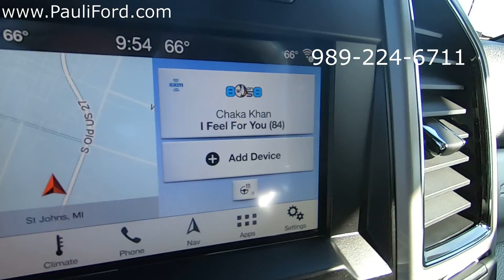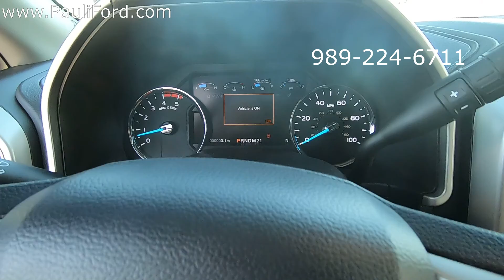New 2019 Ford Super Duty F250 Lariat at Pauli Ford Video Walk Around 19T401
At Pauli Ford in St. Johns MI we have this new 2019 Ford Super Duty F250 Lariat crew cab truck. This 2019 Ford Super Duty is equipped with the 6.7L Power Stroke Turbo Diesel engine. This Oxford White Ford Super Duty is set up and ready to work.

If you would like more information about this gray Ford Super Duty you can find it and the rest of our inventory or give us a call for .